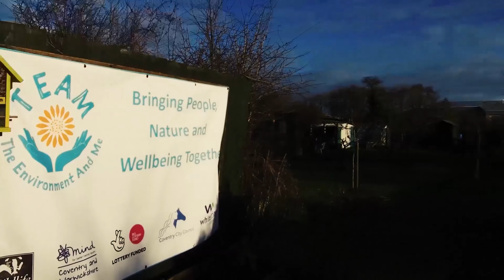The Well-being Collection - World Mental Health Day 2023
Over the past few years, I've had the privilage to film commissions for projects related to bettering mental health through access to nature. These have come via Warwickshire Wildlife Trust and The Environment and Me project together with other well-being sourced projects. It seemed appropriate therefore on worldmentalhealthday2023 to revisit these films, starting with the award-winning Johnny's Story, the incredible people in them and remind us that however tough the going gets there is someone who cares - and a way through. Also, to give yourself the time to stop and ask for the welfare of all you know and love and let them know you care.

Be kind, be strong and talk.

Cheers guys, Si.